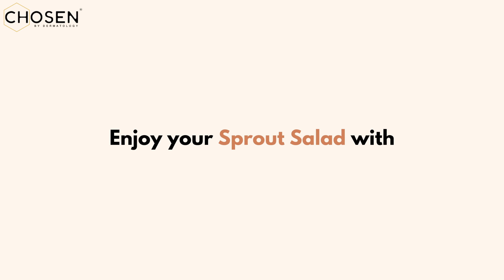Sprouts Salad ft. WAH-TOR™ Collagen Builder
Here we prove that healthy can be tasty too!

Avail the goodness of moong dal sprouts with WAH-TOR™ collagen builder by preparing this sprouts salad. Enjoy it as a meal or snack and nourish your whole body.

Ingredients

Moong dal sprouts - 1 cup
Onion- ½ cup (chopped)
Cucumber - peeled and cubed - ½ cup
Tomatoes - ½ cup (without pulp - chopped)
Chaat masala - ½ tbsp
Salt to taste
WAH-TOR Pycnogenol - 1 scoop
WAH-TOR Phycocyanin - 1 scoop
WAH-TOR Astaxanthin - 1 scoop

Method
1. Chop all the Peeled vegetables into small pieces.
2. Add the moong dal sprouts and the chopped vegetables to a bowl and give it a good toss.
3. Add coriander leaves, cumin powder, pepper powder, chaat masala, WAH-TOR  Pycnogenol, WAH-TOR Phycocyanin, WAH-TOR Astaxanthin and lemon juice
4. Mix the salad thoroughly and enjoy a mouthful of goodness!

Welcome to CHOSEN Store!
We create skin and hair care ecosystems for you. From how to do home peel tutorials, to the best skin care products for Indian men and women, our channel has everything you need to create your own skin care routine and hair care protocols!